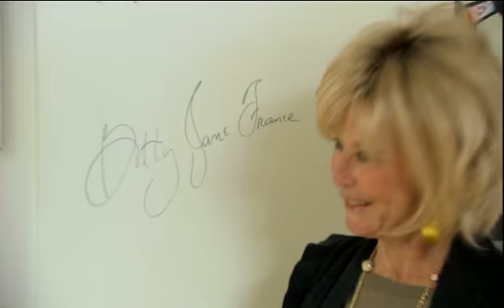Betty Jane France Humanitarian Award presented by The NASCAR Foundation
Identifying champions at the track is easy. But we have to look a bit harder to find the ones off it.

The Betty Jane France Humanitarian Award is looking for champions in our communities who represent the generosity of our sport. And we need your help.

If someone you know has shown extraordinary charity and kindness of spirit in working for kids in need, honor their efforts by nominating them for the Betty Jane France Humanitarian Award!

When NASCAR and our fans unite together anything is possible.

Log on to NASCAR.COM/foundation to submit a nomination for the Betty Jane France Humanitarian Award. The winner receives a $100,000 donation to their children's charity of choice and a 2013 Toyota Camry Hybrid! Three finalists will receive $25,000 to their children's charities of choice.